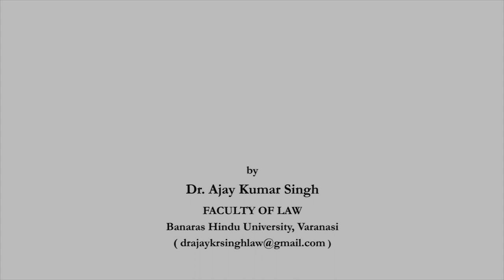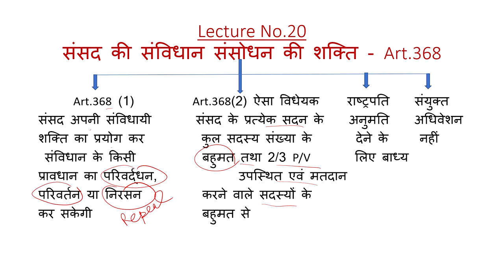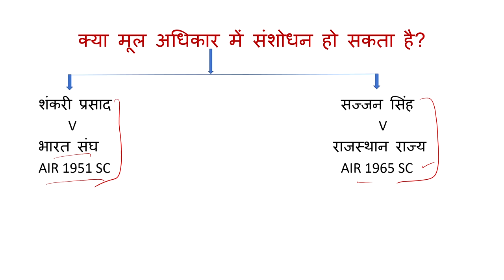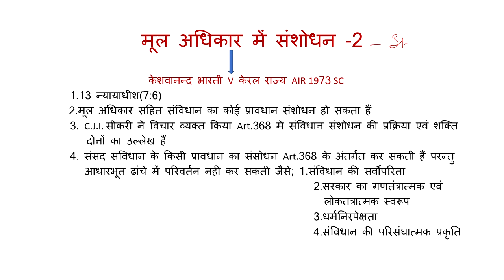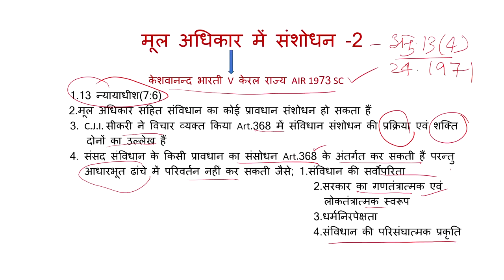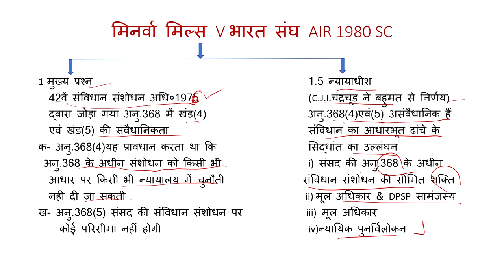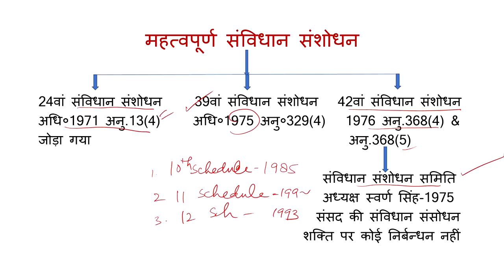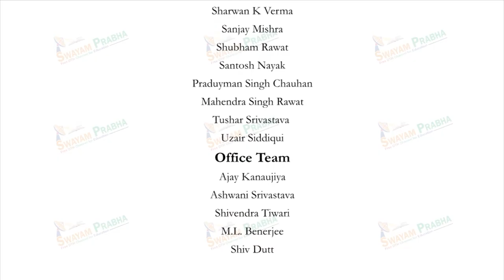संसद की संविधान संशोधन शक्ति Art.368